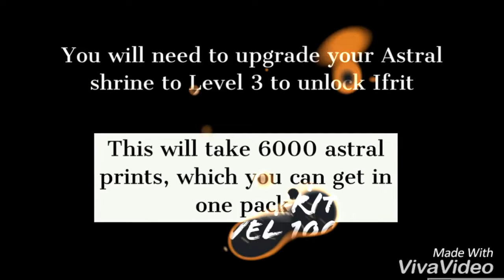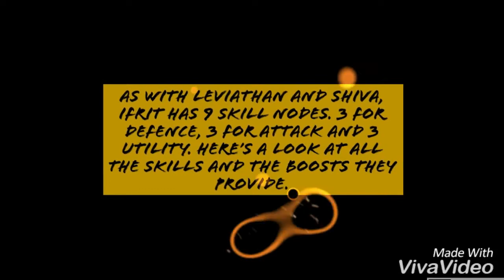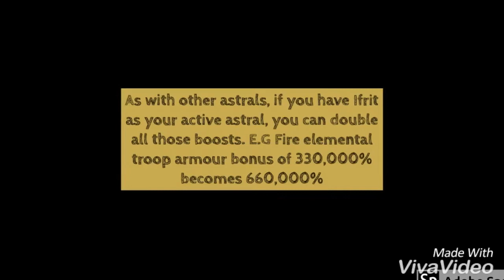FFXVANE: IFRIT - LEVEL 100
Today a new astral has been released on FFXVANE. In this video, we take a look at Ifrit, how to get him and what he does.